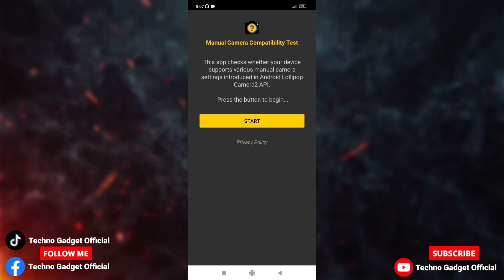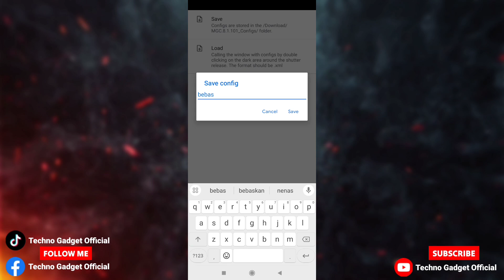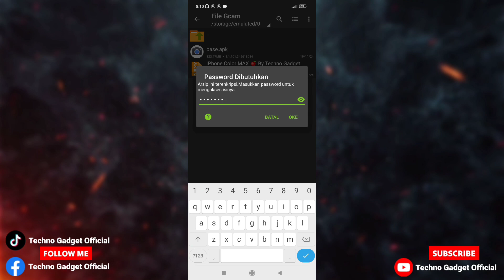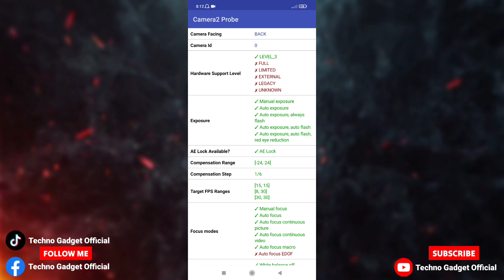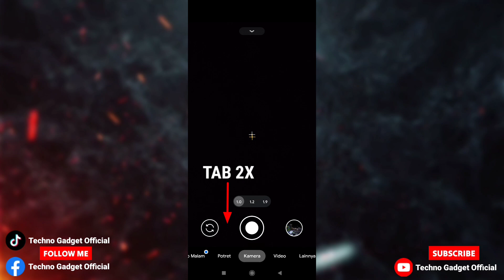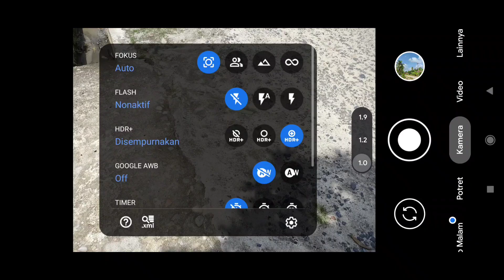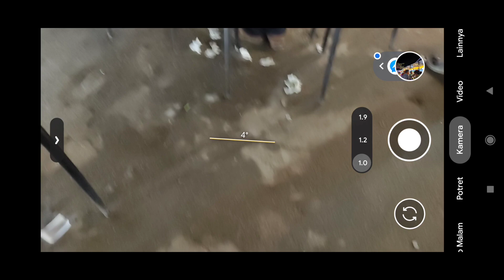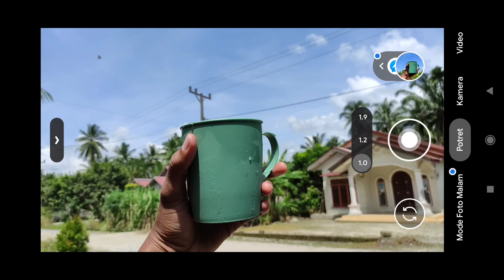Jernih & Full Color💥 config gcam bsg 8.1 TERBARU Foto Di Malam Hari Jadi Super Jernih & Cerah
Aplikasi Kamera Terbaik Android Gcam BSG 8.1 Config iPhone Color Max, Review Hasil foto Config Terbaru ini bener - bener keren banget dengan karakter Jernih dan detail memberikan kesan yang estetis pada foto.

Config ini juga bisa digunakan siang & malam dengan hasil yg jernih serta gambar yang bersih tanpa noise.

🟢 JIKA HASIL FOTO MENJADI HIJAU,KALIAN AKTIFKAN SAJA MODE ( AWB ) NYA

Thanks to :
BSG Developer